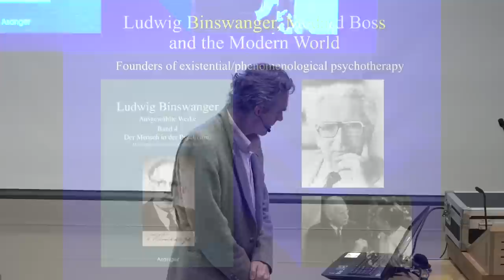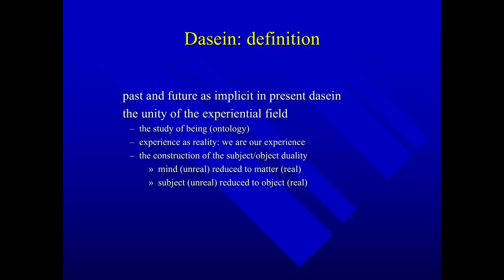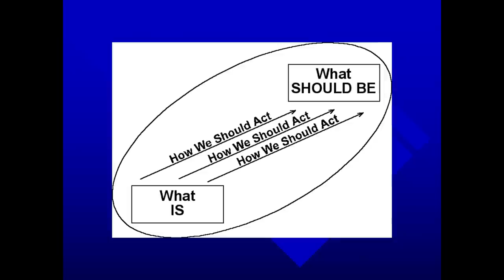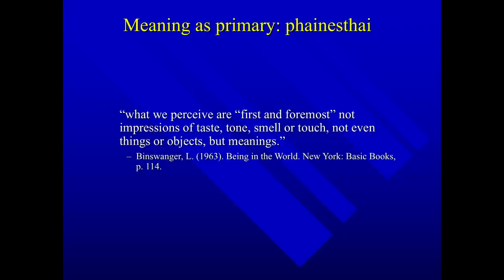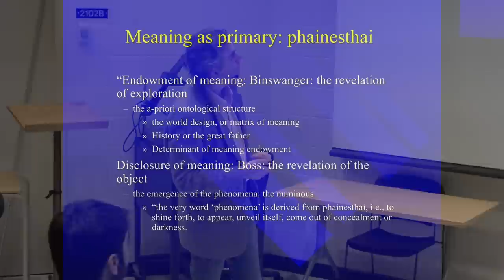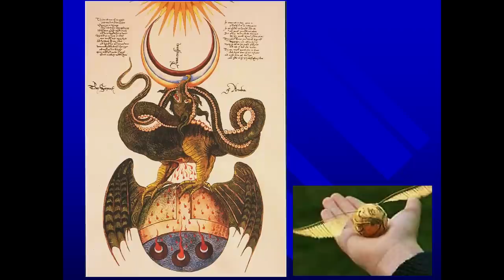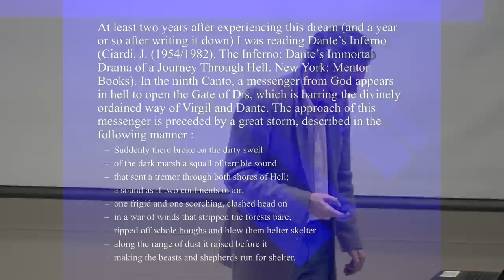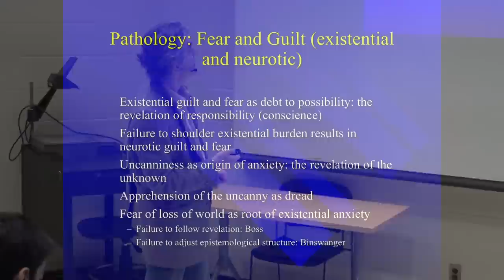2017 Personality 12: Heidegger, Binswanger, Boss (Phenomenology)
In this lecture, 12th in the 2017 series, I discuss the Heidegger's phenomenological philosophy of Being, interpreted through the eyes of the psychotherapists Ludwig Binswanger and Medard Boss. The phenomenologists were attempting to to reduce the painful separation between object and subject that has as one of its consequence the elimination of meaning from existence.

--- BOOKS ---

--- LINKS ---

--- PRODUCTS ---